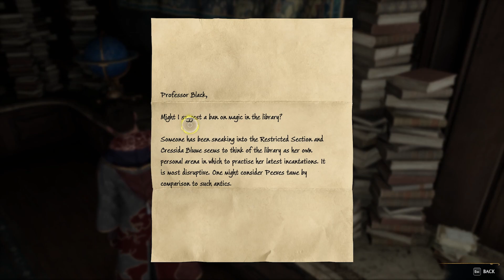Hogwarts Legacy | Part 3 | WE GOT OURSELVES A NEW WAND!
Hogwarts Legacy Walkthrough Gameplay Part 3 (Full Game!)

Hello! I hope you enjoyed the video! Today we went to Hogsmeade and got a new wand! We also unlocked a bit of ancient magic and we seem to be hunted currently by a goblin and a dark magician! What could they have in store for us?!